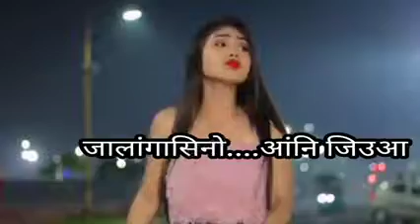@# Short Whatsapp status Video 💔🥀 love true story@#( Ter Beter love true)##